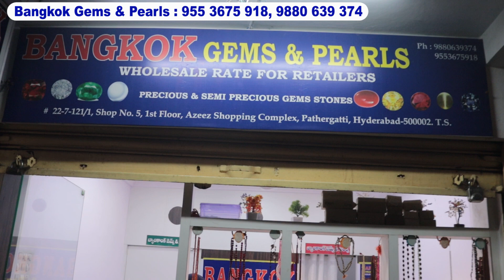Charminar Gems Pearls Street Shopping | Hyderabad Jewellery Market, Bangkok Gems & Pearls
Shop Address :
Bangkok gems & pearls
Shop no 5, 1st floor,
Azeez shopping complex,
Near 4c gems Testing Lab
Pathergatti, Hyderabad

latest numaish exhibition hyderabad 2023 haul at nampally new video, hyderabad wholesale market, dress materials, kurtis, pakistani suits, pakistani dress, suits designer, pakistani dresses, pakistani lawn suits pakistani suit design readymade gown, original pakistani suits charminar shopping mall in hyderabad, hyderabad dresses, hyderabad sarees,shopping haul, charminar vlog, latest charminar suit, tamil, malayalam, hindi, telugu vlogs in charminar street shopping, dress material wholesale, dress materials online, dress material shop, dress material retail in hyderabad, charminar cotton dress material, charminar shopping pakistani dresses, hyd life channel, hyderbad dubai burqa, arabian abaya collection, ameena collection, z creations, madina tex world, manha rs designers, madina textiles wholesale dress materials hyderabad telangana, pakistani suits in delhi wholesale, online shopping india, meesho haul, pakistani suits in chandni chowk review, pakistani suits in mumbai, mohammadia silk centre hyderabad daily wear pakistani suits new video, mohammadia silk centre llp today video, latest video, dress material stitching designs, dress material design,